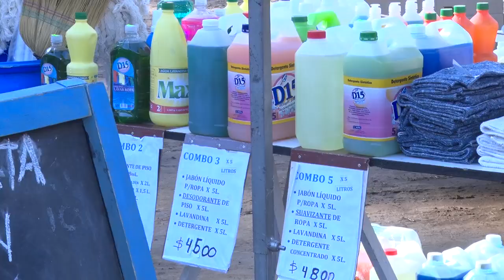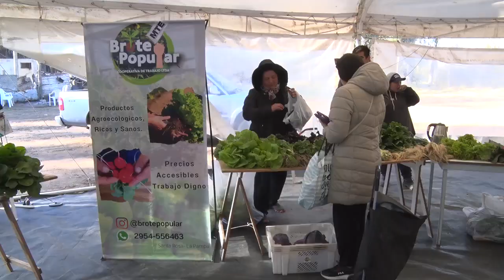Ofertas y promociones en el mercado municipal